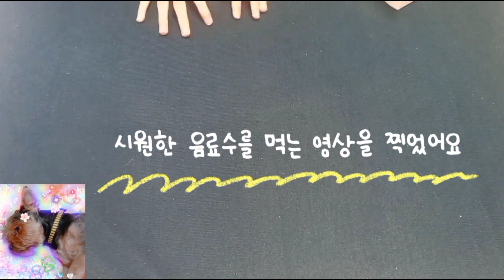학교앞뽑기 인형먹방 💗 덥다 더워?! 음료수 사주세욧! | 뽑기 | 랜덤뽑기 | 피규어 | 인형놀이 | 인형상황극